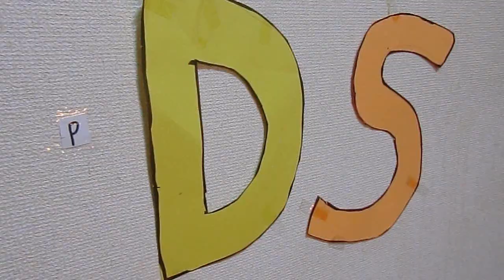カンドロイド３ プテラカンドロイド 食玩 仮面ライダーオーズ PDS